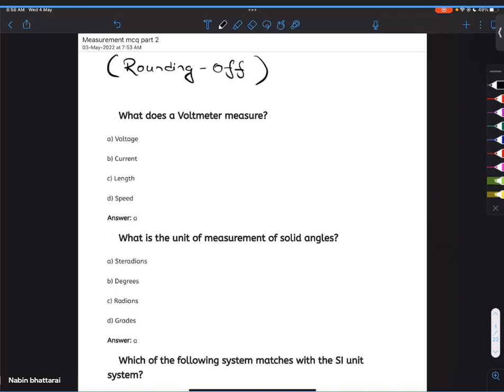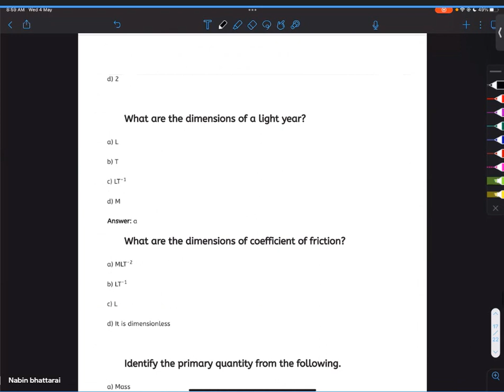CTEVT Physics Entrance Preparation Class | Unit and Measurement Part 2